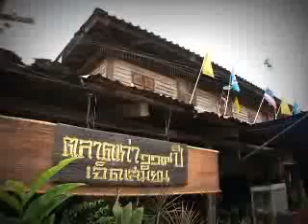“ตำบลเจ็ดเสมียน”